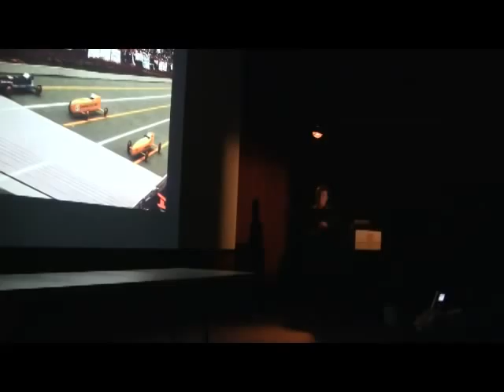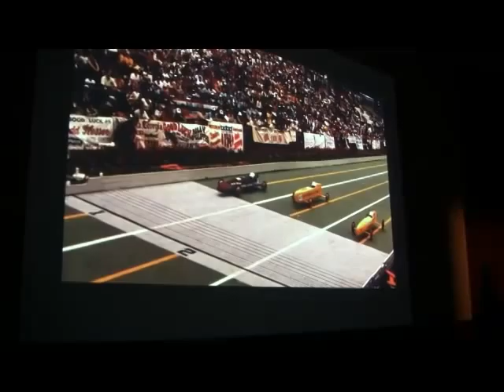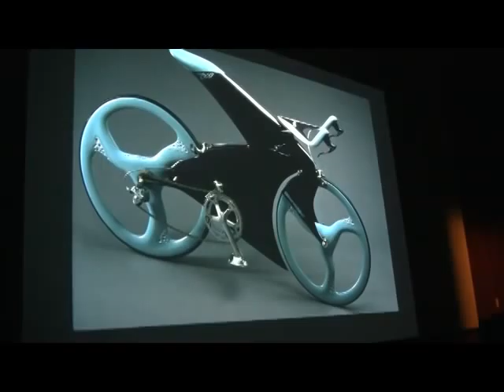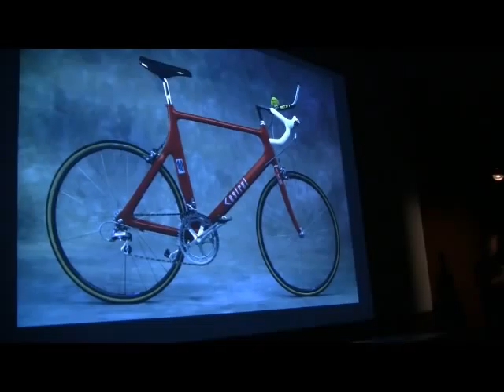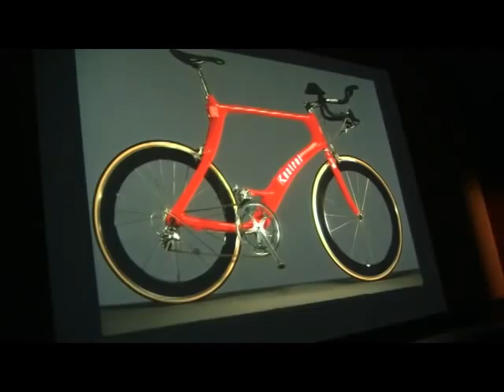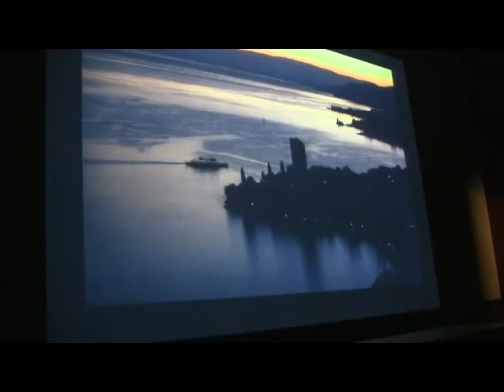Scott Robertson Lecture at CCS Part 1.mp4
Scott Robertson gives a lecture at CCS.

For a free workbook on sketching and more articles visit our

Stay inspired and keep sketching!